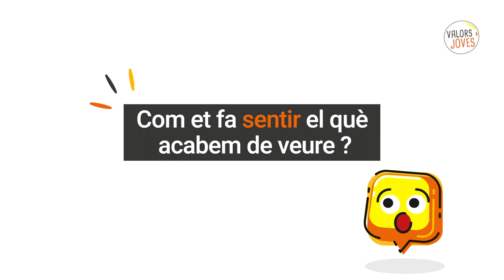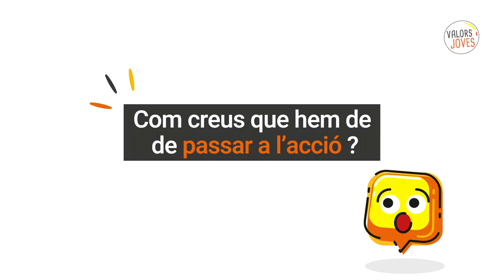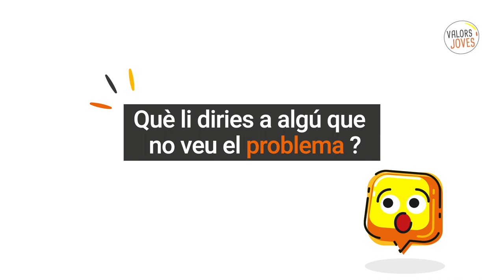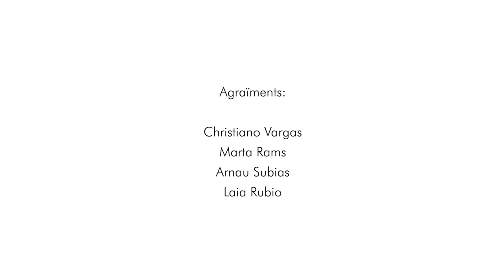El Medi Ambient - I tu què en penses?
Arriba la tercera entrega de la iniciativa Ituqueenpenses se centra a preguntar a joves sobre el medi ambient i el paper que hi tant juguen ells/es mateixos, com el conjunt de la societat.
En aquesta ocasió, els i les participants al vídeo veuen imatges i notícies sobre els devastadors efectes del canvi climàtic i –posteriorment- responen diverses preguntes al respecte: Com se senten? Què en pensen? Quines coses creuen que poden fer individualment i en els seus entorns per a revertir la situació? Com es pot convèncer als altres que cal actuar? Una altra oportunitat per reflexionar i debatre plegats/es sobre els temes que ens interpel·len.

COMPARTEIX i fes sentir la teva veu!